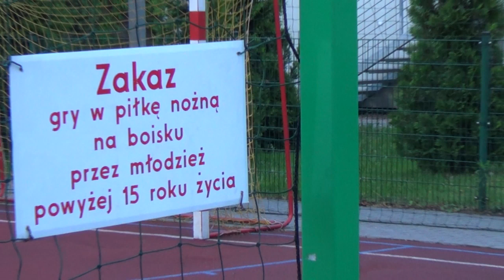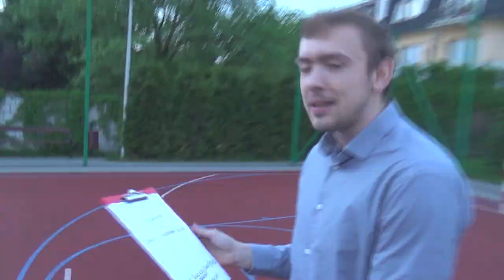Krzywym Okiem: Typowa Polska Piłka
parodia polskich piłkarzy i ekspertów. Internauci odnajdą smaczki :)